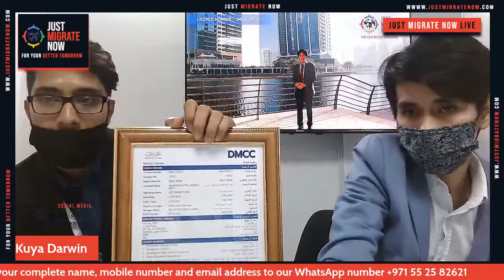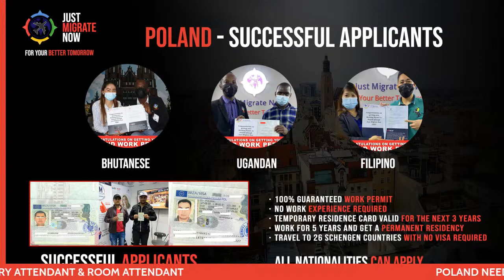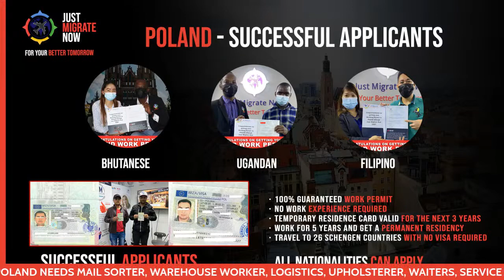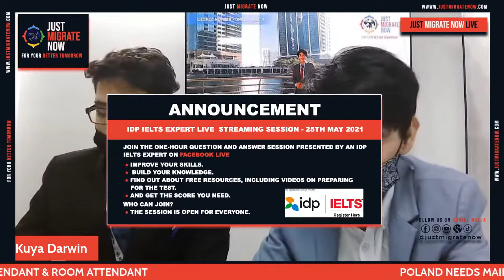IN DEMAND JOBS IN POLAND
Send your name, email and mobile # to our WhatsApp # or fill up the assessment form for free.